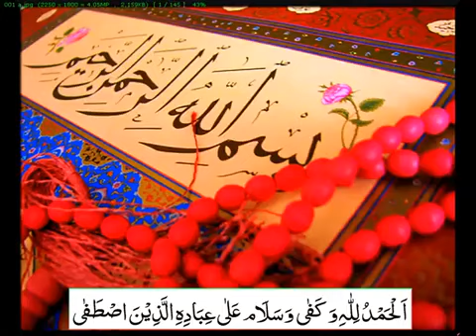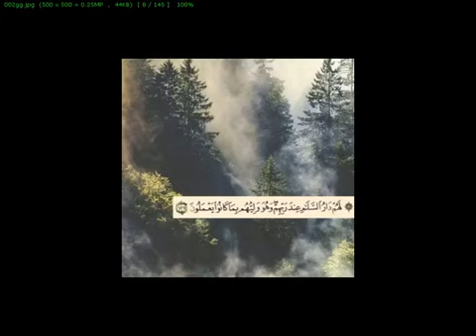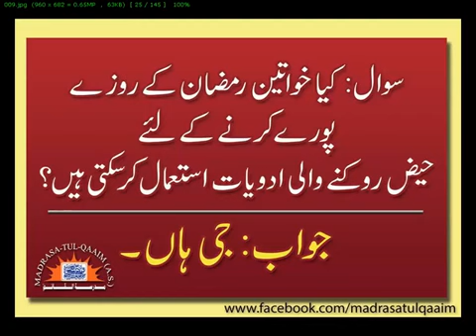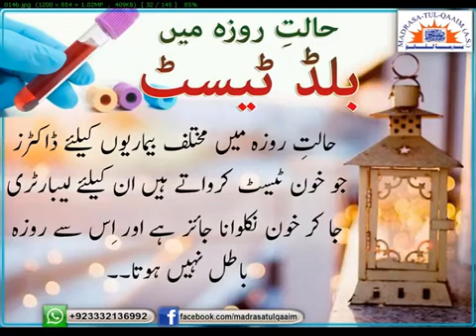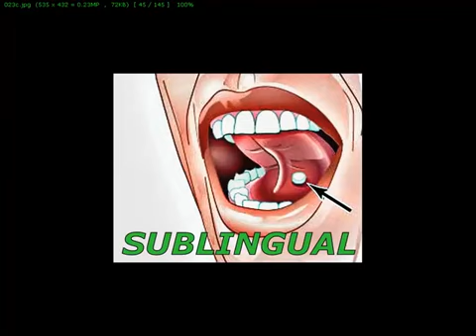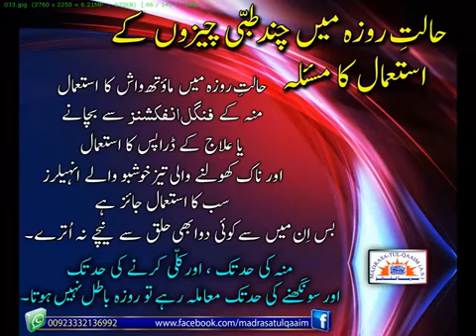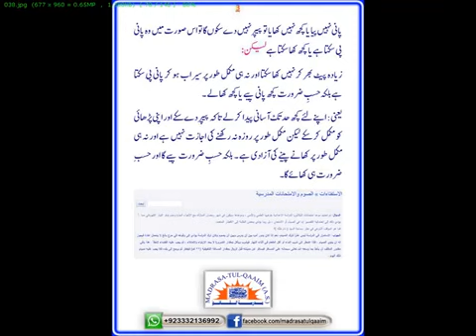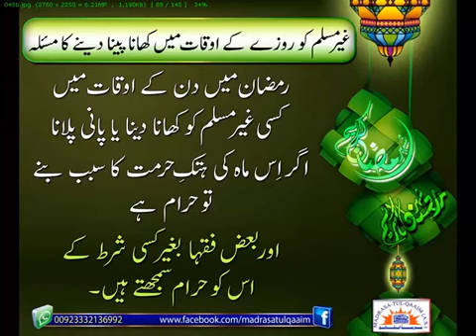روزے سے مربوط طبّی فقہی احکام